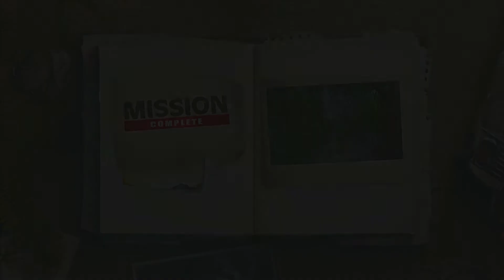letsplay - Far Cry Classic - River walkthrough - PART 16 (REALISTIC MODE) (PS3)